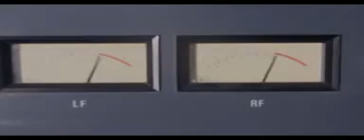Blessed Kc Is Back At It Again With Another Amazing Afro Gospel Performance!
In this video, Blessed Kc is back at it again with an amazing Afro gospel performance!

If you're a fan of gospel music, then you need to check out this performance! Blessed Kc is a talented singer and he brings his amazing gospel music to the stage. Watch him belt out his tunes and enjoy the powerful gospel music performance!